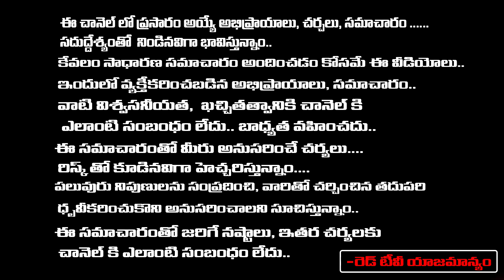అనుకున్న పనులు, కోరికలు నెరవేరాలంటే ఇలా 43 రోజులు పంచగవ్య దీపం వెలిగిస్తే చాలు | Sravanthi | RedTV